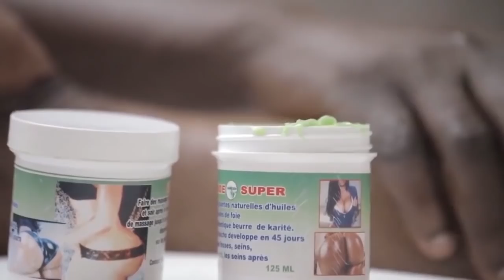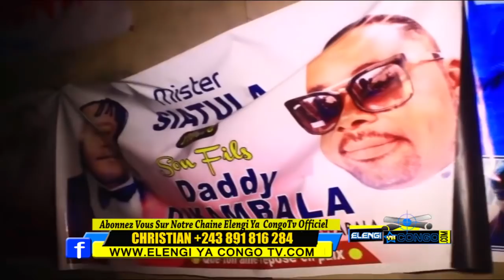▶️Triste Levée Du Corps De Dady Dikambala Préparatif De Comédiens Veste Bako Latisa Yé Na Cercueil